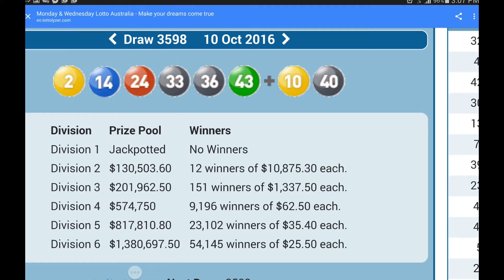review key combinations to win Australian Lotto on Monday 10.10.16 M3598.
M3590NT E -  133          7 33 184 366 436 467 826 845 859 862 .
M3590RT E -  -            - .

M3592NT D -  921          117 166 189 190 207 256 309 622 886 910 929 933 .
M3592RT D -  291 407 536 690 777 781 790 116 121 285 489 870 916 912 .

M3594NT C -  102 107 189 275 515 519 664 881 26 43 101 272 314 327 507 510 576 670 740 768 M3594RT C -  -            903 .

M3596NT B -  -            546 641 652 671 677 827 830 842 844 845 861 .
M3596RT B -  -            - .

M3598NT A -  -            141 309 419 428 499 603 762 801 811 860 .
M3598RT A -  -            932 .

SUGGESTED DIFF THE GREEN DIFF - 3 + 3
E  TO  B ; D  TO  A.
               THE RED   DIFF + 11 - 11
               THE BLUE  DIFF + 9 - 9.

THE SIXTH NUMBER IN : 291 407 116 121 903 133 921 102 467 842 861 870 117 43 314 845...

I have uploaded these data since .MON 10 OCT 2016 TIME 12:40 PM...

look at the Green Diff:
apply - 3 to  309NT D  = 306NT A.
actual New Key combination = 309NT A.

look at the Red Diff:
apply - 1 to 861NT B  = 860NT A.
actual New Key combination = 860NT A.

\par   308: 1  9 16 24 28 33
\par   309: 1  2* 14* 27 28 33*
\par   310: 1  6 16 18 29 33

\par   859: 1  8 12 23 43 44
\par   860: 1 14* 15 24* 43* 44
\par   861: 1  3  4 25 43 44

309NT  SHARE  C.W.N. 14  WITH  860NT.

: 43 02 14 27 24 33 = (b) = division 3 paid $1,337.50

the sixth number in 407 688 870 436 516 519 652...

by using cross- verification ; I.D. The sixth number as 36.

\par   406: 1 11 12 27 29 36
\par   407: 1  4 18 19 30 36
\par   408: 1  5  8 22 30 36

\par   689: 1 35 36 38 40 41
\par   690: 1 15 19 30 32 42
\par   691: 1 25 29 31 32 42

par    435: 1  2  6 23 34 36
\par   436: 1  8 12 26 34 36
\par   437: 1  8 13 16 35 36

delete 27 from (b).

: 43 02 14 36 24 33  =DIVISION 1 ;no winner .

IF WIN PAY $1,000,000.00

LET'S GO THROUGH THE RCESSION WITH DEFINE LOTTO SYSTEM.

ecarusnock.